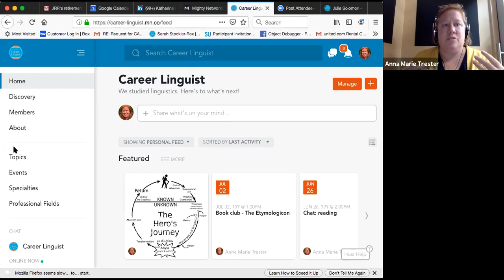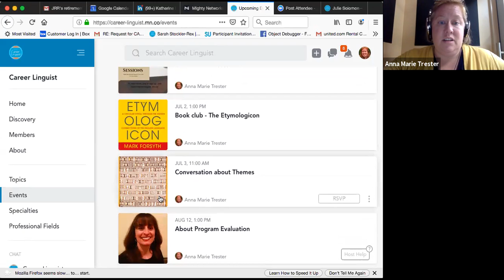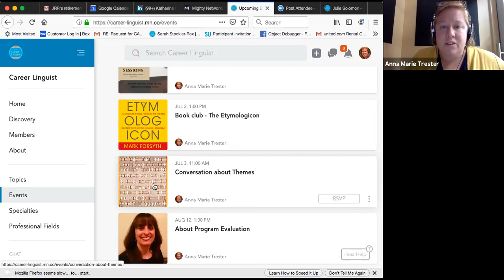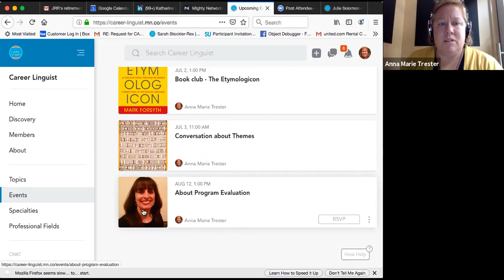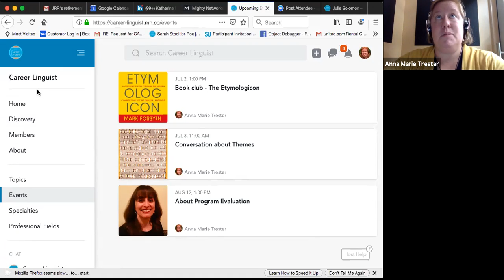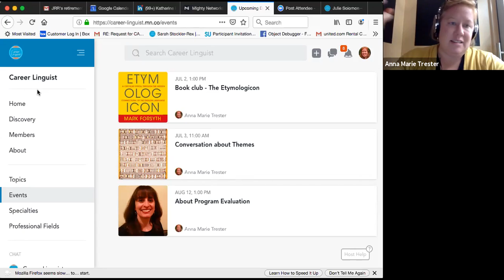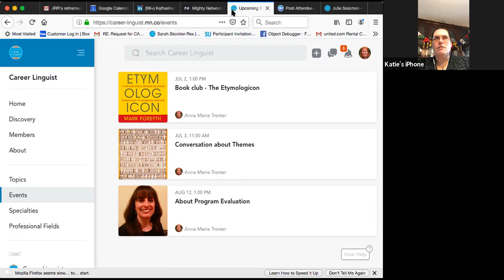CL Mighty Network Open House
A walk around the Mighty Network platform. Come get a sense for the kind of community we are and the things we Career Linguists do to support one another to bring linguistics to work.